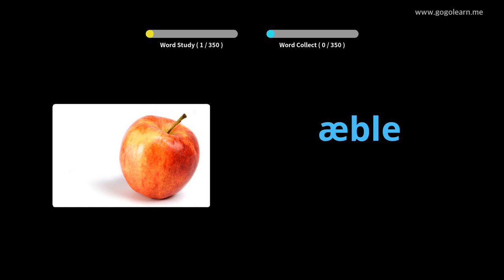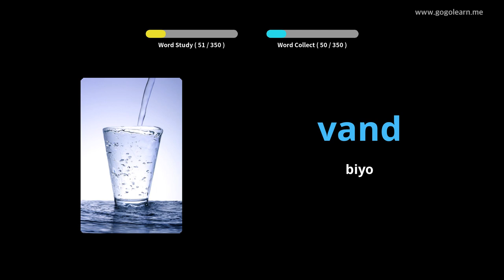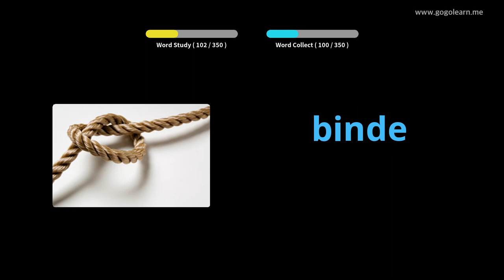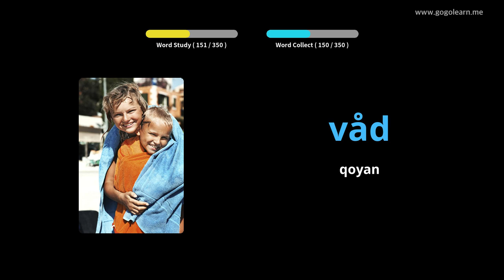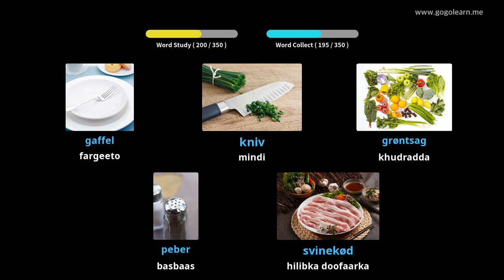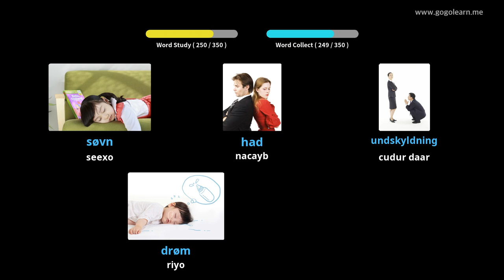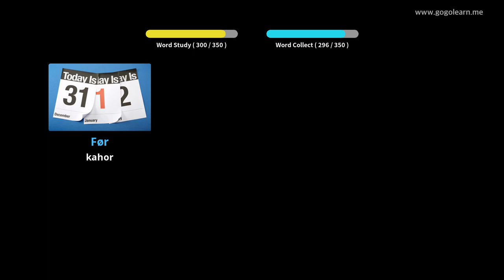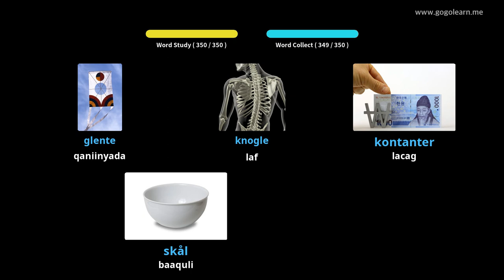Erayada af deenishka ee Aasaasiga ah |Golearn